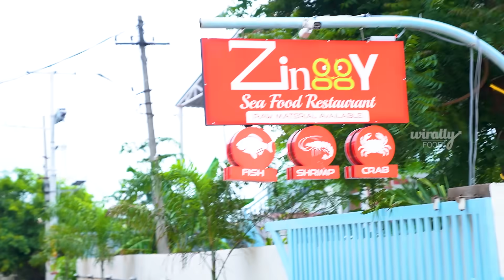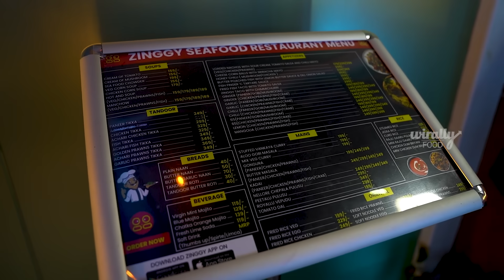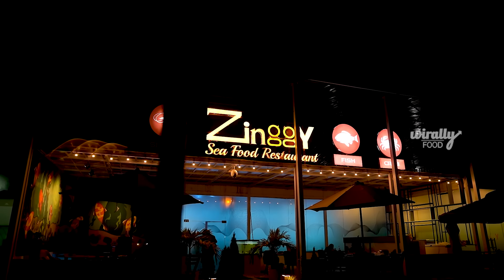Zinggy - Best Sea food Restaurant in Hyderabad || Wirally Food || Tamada Media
Welcome to Wirally Food! In this video, we explore a unique and engaging dining experience at Zinggy, a standout restaurant in Kompally, Hyderabad. Known for its fresh seafood, Zinggy takes dining to the next level by allowing you to catch your own fish or crab from the restaurant’s pond and have it cooked to perfection by their talented chefs. But that's not all—Zinggy also offers a variety of other delicious dishes to satisfy every palate.

Whether you're a seafood enthusiast or simply looking to enjoy a great meal, Zinggy has something for everyone. The restaurant provides a memorable experience for families, with a fun catch-and-cook concept, a diverse menu, and a dedicated play area for kids. It’s the perfect spot for a family outing, a gathering with friends, or a unique dining adventure.

Join us as we take you through Zinggy’s offerings—from the excitement of catching our seafood to savoring an array of mouth-watering dishes. We’ll show you why Zinggy is a must-visit destination for food lovers in Hyderabad.

Prices:
Koorameenu - 800/-
Stuffed tangdi - 349/-
Prawns pakodi - 320/-
Crab 65 - 349/-
Chepala pulusu - 329/-
Pettala pulusu - 399/-
Chicken Biryani - 259/-
Crab kheema biryani - 449/-

Percussion Drums by Infraction